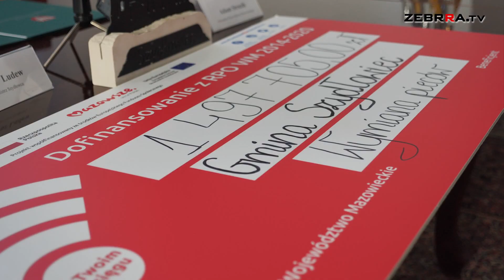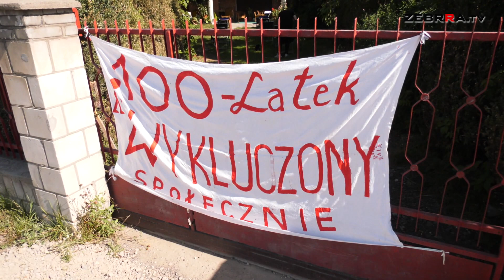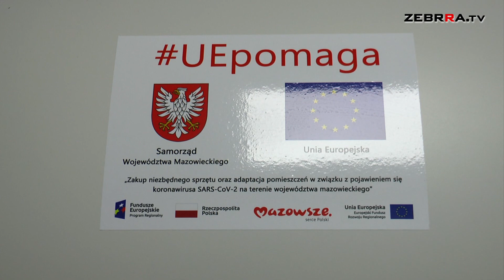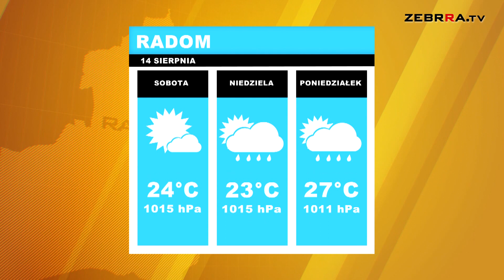Wydanie DZIENNIKA z dn. 14.08.2020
Zapraszamy na piątkowe wydanie DZIENNIKA Zebrra.tv:

-Szydłowiec otrzyma niemal 1.5 miliona złotych na wymianę pieców

-Zamiast ułatwiać, nowa droga utrudnia życie mieszkańcom Milejowic

-Nowoczesny aparat rentgenowski i tomograf komputerowy w szpitalu w Lipsku